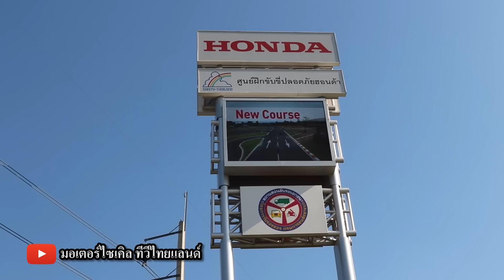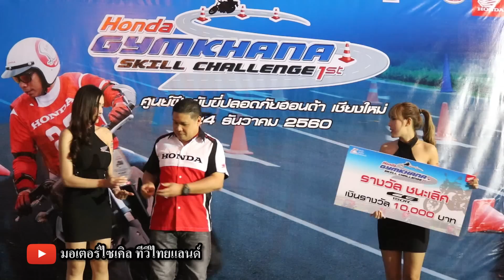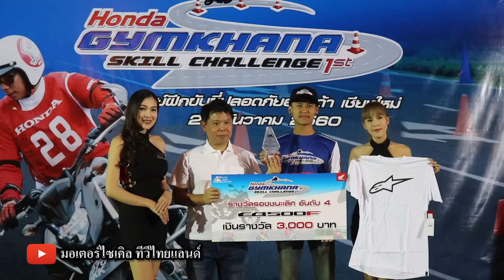CB150R CB500F จิมคาน่า วัดฝีมือ ใครก็แข่งได้ : motorcycle tv thailand